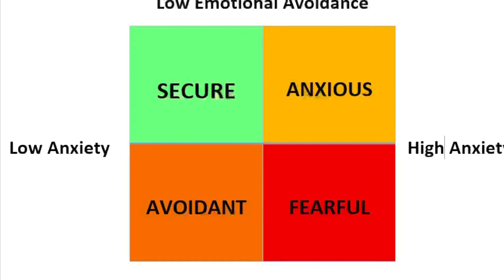Attachment Styles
Love what you speak
self love